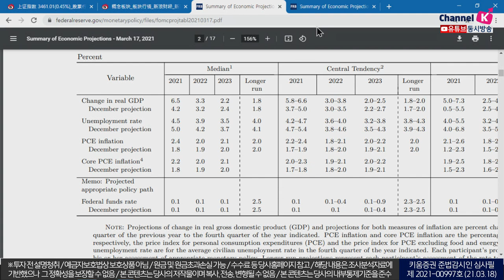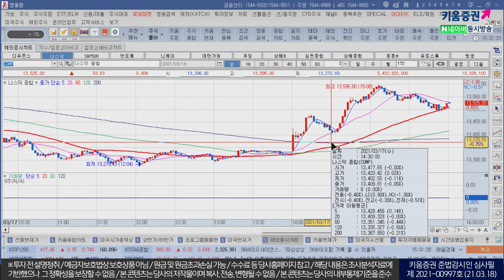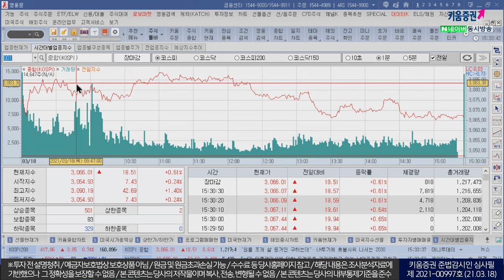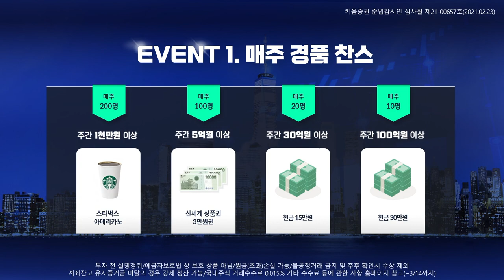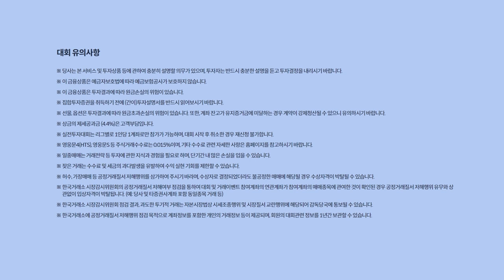박스권에 갇힌 코스피..FOMC 결과 확인했지만 부담 여전 (마감시황.주식투자/21.03.18)